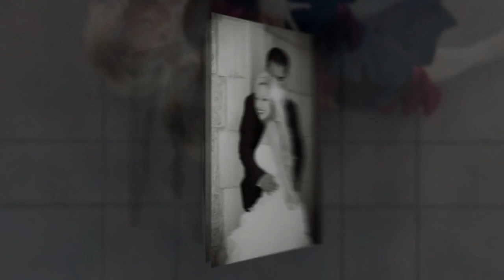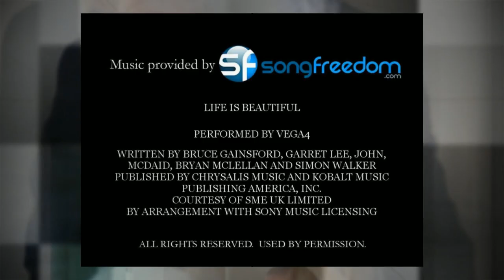Newport Beach Wedding Photographer / Huntington Beach Wedding Photographer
Newport Beach wedding photographer David Esquire of Newport Beach wedding photography company Esquire Photography in Orange County is a caffeine-fueled photographer that loves to work with outgoing, passionate & exciting people.

His roller coaster career spanning over 29 years from Southern California to London, Paris & Berlin has blessed him to photograph Grammy award bands like Duran Duran, The X Games, Commercial & fashion, contributed to a best selling book on how to capture better sports photographs, modeled for Ralph Lauren, teach and give motivational speeches in Elementary, High School and Colleges and published in 4 languages.